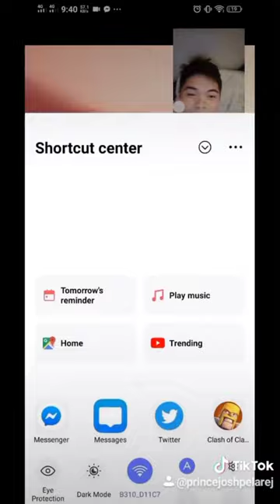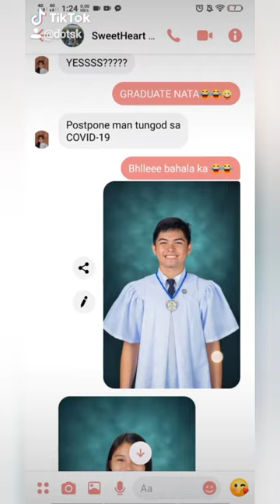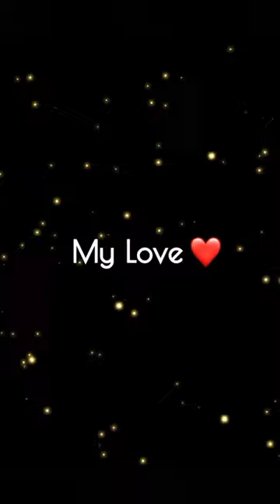Viral Tiktok videos ||DotsK Vlog 9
This is my Video on tiktok.
This Videos Got 800k+ Views
but sadly I deleted my aaccount